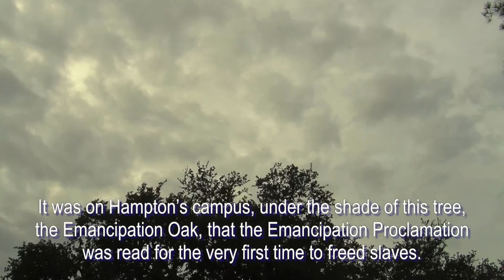Dexter Johnson Demo Reel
Featured on my demo reel:

Bumpers, Openings and Closings
Created, Narrated and Edited by Dexter Johnson
WHOV-TV Channel 9 at Hampton University
• WHOV NEWS Intro
• WHOV TV-9 Caldwell Café Bumper
• NOWPLAYING Closing

Caldwell Café: My Haley
Directed by Dexter Johnson
Tape Date: February 13, 2013

Canopy House Groundbreaking Ceremony
Videotaped, Edited and Narrated by Dexter Johnson
2013 Team Tidewater Virginia

Canopy House Walkthrough Video
Videotaped and Edited by Dexter Johnson
2013 DOE Solar Decathlon's and Team Tidewater Virginia's YouTube Channel
Publish Date: December 22, 2012

Created, Produced and Edited by Dexter Johnson
Tape Date: February 7, 2013

Hampton Pirates vs. UMES Men's Basketball Highlight Reel
Hampton University Athletics' YouTube Channel
Publish Date: February 20, 2012